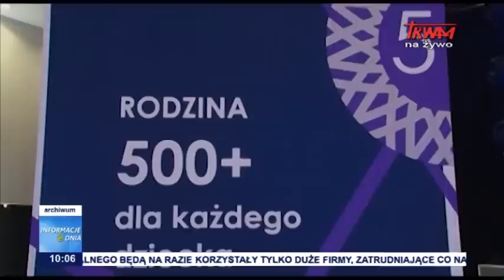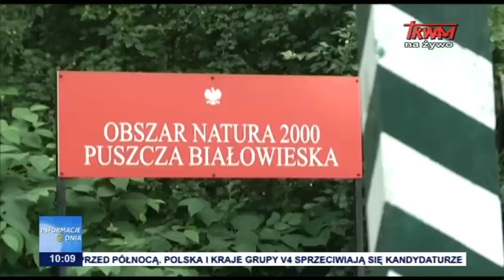Informacje Dnia 01.06.2019 [10.00]